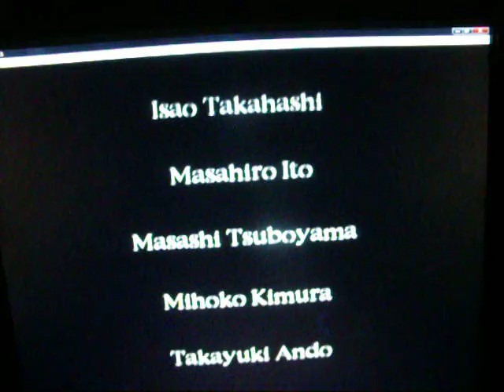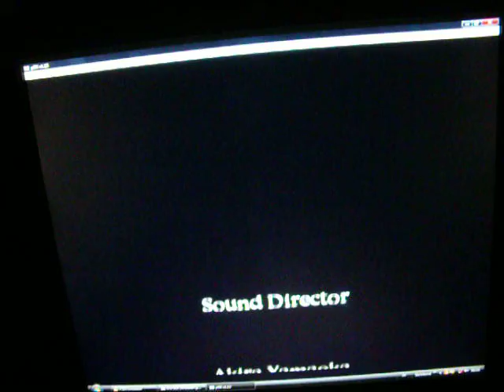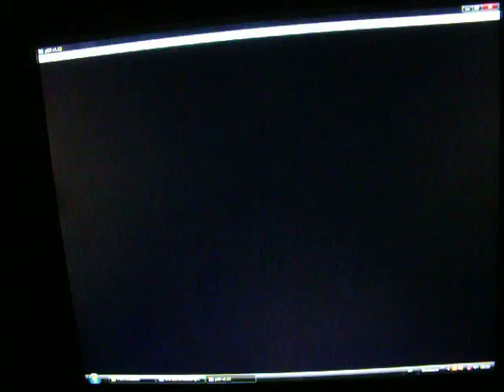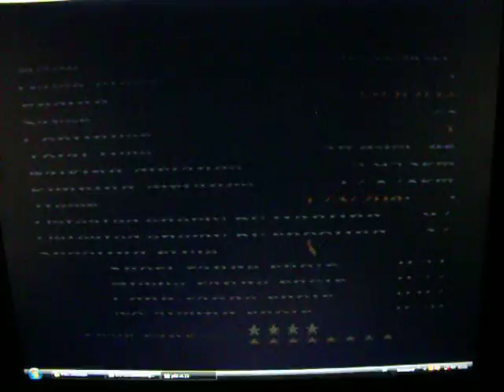Silent Hill The Video Game Best Ending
I got what I believe is the best ending of Silent Hill 1. Where you and the female police officer and the newborn child survives.

This is a text taken from Silent Hill Wikia: Heather's given name is Cheryl Mason, the adopted daughter of the writer Harry Mason, who survived the events of the first Silent Hill game. When Harry escaped Silent Hill, Alessa, the Incubator, came back as an apparition and presented him with a newborn baby, which is both Cheryl and Alessa herself restored to one body again.

It is very confusing in silent hill 3 the baby now almost an adult is known as Heather Mason.

Heather Mason, known as Cheryl Mason after the events of Silent Hill 3, is the protagonist of Silent Hill 3. Heather is the reincarnation of both Cheryl Mason and Alessa Gillespie.